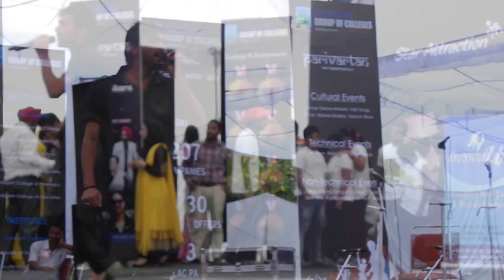ER.NITISH LIVE! CGC LANDRAN part 2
ER.NITISH LIVE!

video edited by : Puneet Batra